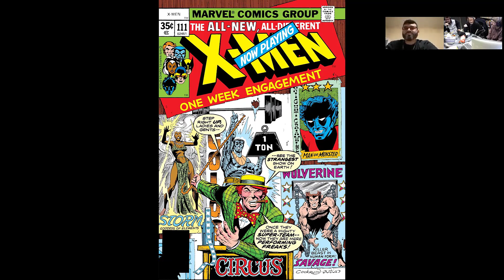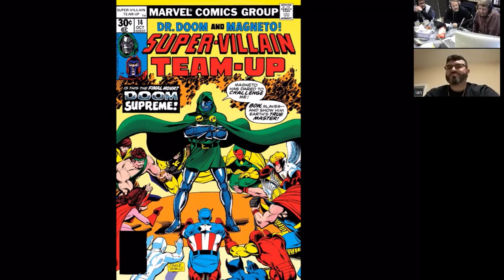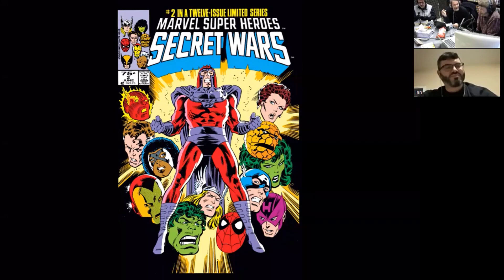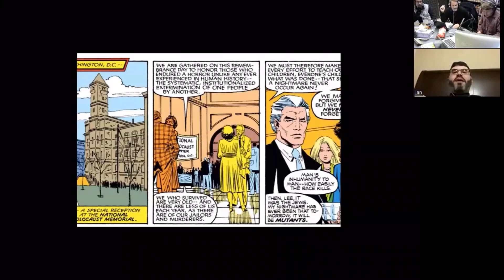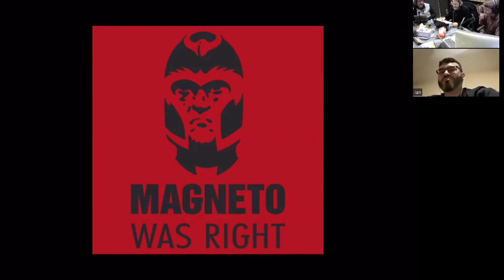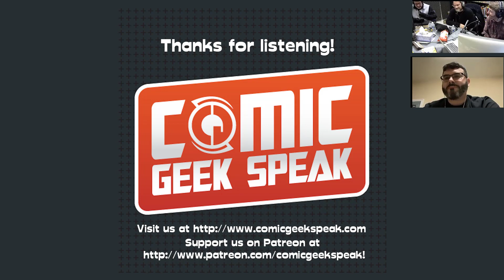Magneto, Master of Magnetism Spotlight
COMIC GEEK SPEAK Episode 1881: MAGNETO, MASTER OF MAGNETISM SPOTLIGHT

We welcome you to a New Year with a new Spotlight! This goes through the entire character history of one Max Eisenhardt, alias Erik Lehnsherr... but the nom de plume we are most familiar with is that of Magneto, Master of Magnetism! From his beginnings in the 1960s as X-Men enemy du jour to Claremont's crafting and rebuilding of his personality in the 1970s, that time he was a baby for a while, all the way to the launch of Volume 2 of X-Men and Magneto's return to villainy to the creation of Onslaught, ruling Genosha, that whole Xorn thing, and so much more, we do our best to give you a full breakdown of one of Marvel's most prevalent presences both in comics and related media. And yes, we even mention Joseph. Fair is fair, after all.

Thanks for all of your support, as we continue to unite the world's mightiest heroes, one listener at a time!